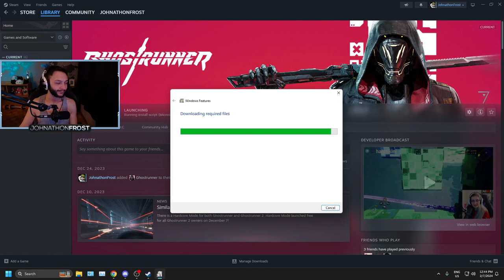Ghostrunner Day 1